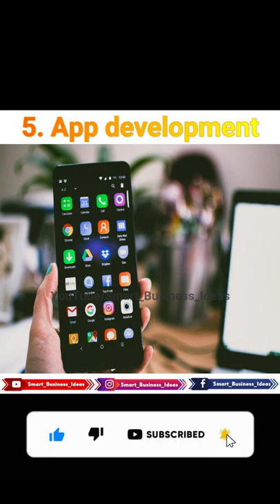Top 10 Future Business Ideas in India for 2025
On this Channel you will get Business Ideas, Complete Business Plan & Franchise Business Opportunities.

My gear for shooting this video :
🎥 Sony a7III camera
🎬 Sony FE 24-70 f2.8 Lens
🎙 Shure SM7B Microphone
🔆 Fill Light 60W:
💡 Key Light 150W:
📽 Benro IT15 Tripod for Sony a7III camera
Macbook Pro
Best Mic: 1.BOYA M1
2.Rode NT-USB USB Condenser Microphone
3.Rode Wireless Go II

Best Camera & Lenses:
1.Sony Alpha 7C Full-Frame Compact Mirrorless Camera
2.Sony Alpha A6600 Mirrorless Camera
3.Sony SEL1635GM 16-35mm f/2.8

Smart Business Ideas is a business ideas, innovation and business model YouTube channel in Hindi. Subscribe 'Smart Business Ideas' for business ideas and business tips related to machinery, manufacturing, small scale industry, ecommerce, franchise business, distributorship business,  home based business, low investment hight profit business etc. Get ideas and start earning money to make a positive change in your life. We are hopefull that my channel "Smart Business Ideas" can help you grow and expand your business exponentially. So lets Make In India.

Earn Money
Small Business Ideas
Business Ideas
Online Earning
Smart Gadget
Franchise Business
Manufacturing Business
Organic Farming in india
Dairy farming
Goat Farming
Poultry Farming
Fish Farming
Mushroom Farming
Machinery of Business
Machinery of Agriculture
Pig Farming.. etc